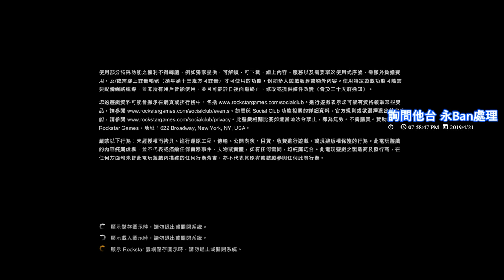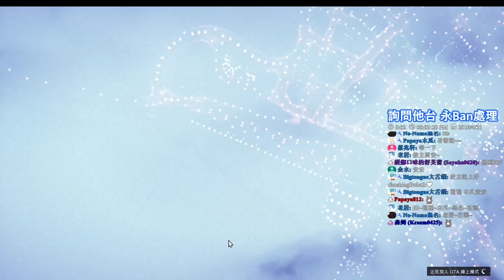【繁星】Grand Theft Auto V 末日搶劫初體驗 2019 4 21 (Ft . 哈記 、 殞月、捷克)【1】